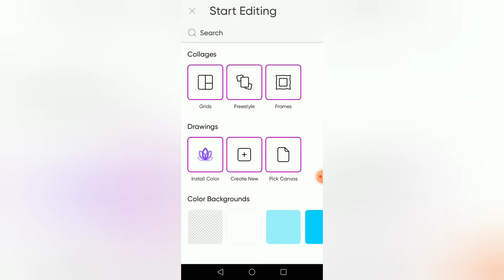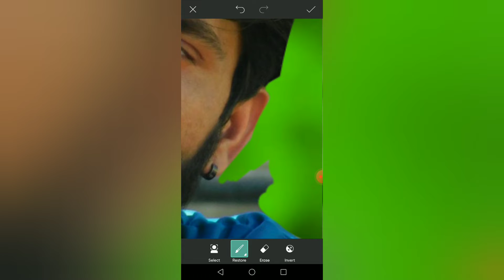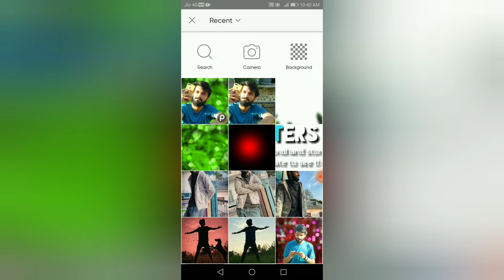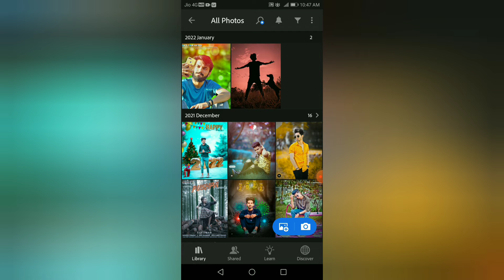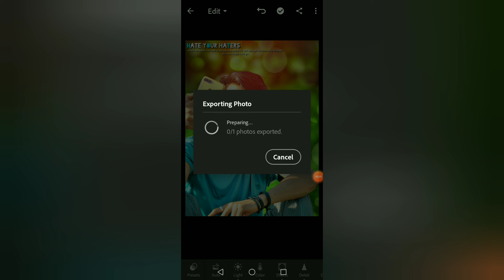Picsart background colour change // CB Effect Photo Editing Lucky Editz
Keep supporting this video and interesting

concept daliy life related.

‼️Hlw guys ‼️

So Hello gyus main hoon Lucky_Editz

Dosto ager aapko bi HD quality mai pics Edit krni hai to aap muge comment jurur kre or btye ki aapko kis type mai photo edit krani hai or muge aap mere personly contact kr skte hai 👇🏻👇🏻👇🏻👇🏻👇🏻👇🏻

(3) model
(4)Instagram model

Model
Style look
Pose Art
Smile😋
Fashion beautiful
Nature
Fitness
Slefie photography
Viral post background india
Section edits
Instagram trending
Editing landscape
Blogger photography